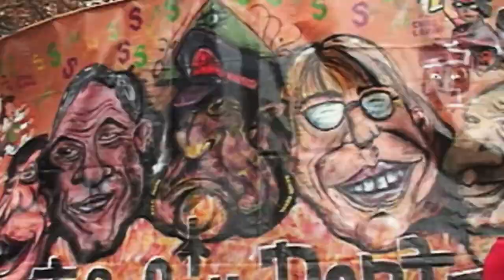Franja Marcel Claude - Capítulo 6: "Educación"